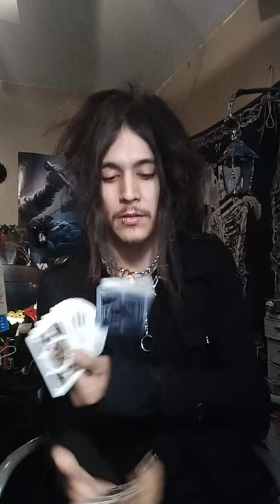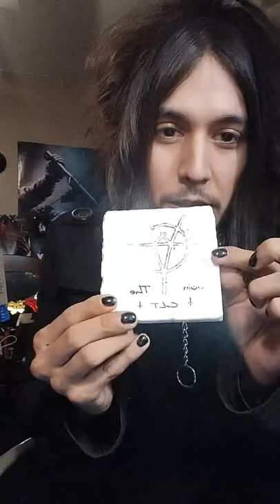Magician Vince Williams talks SHOWS, INSPIRATIONS & His Thoughts on CRISS ANGEL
join the vwcvlt